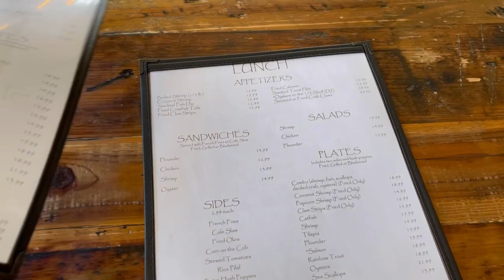AARONS 4th BIRTHDAY! | HAPPY BIRTHDAY BABY!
HAPPY BIRTHDAY AARON! We love you so much and hope you had a blast! We hope you all enjoy this vlog and got some ideas for your toddlers or boys in your life.

-FOLLOW ME-

INSTAGRAM & TWITTER: genesisandfamily